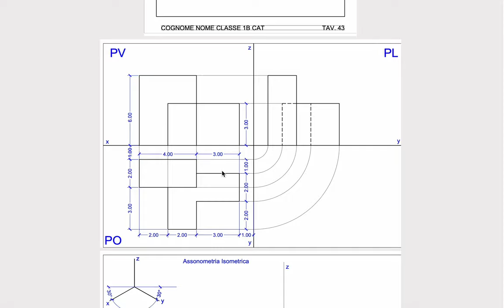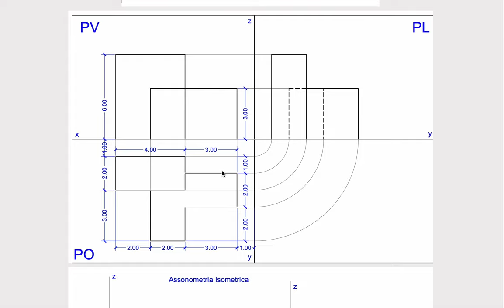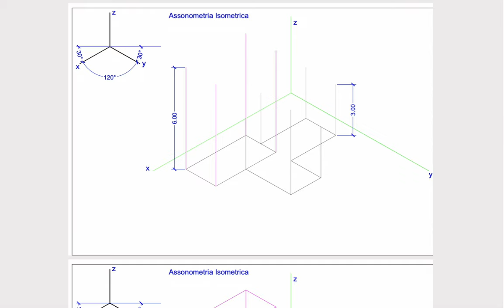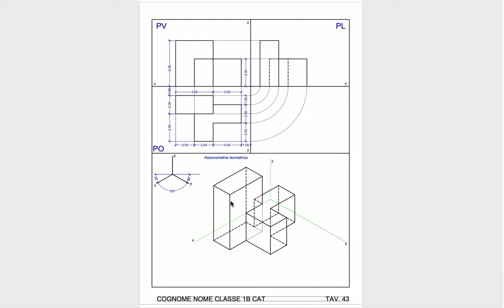Tavola 43 - Assonometria isometrica di due solidi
Assonometria isometrica di sue solidi compenetrati